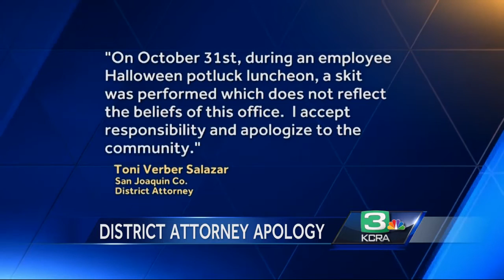San Joaquin Co. DA's Halloween skit stirs controversy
The San Joaquin County District Attorney is apologizing to the black community after photos surfaced of a Halloween skit in the DA’s office.